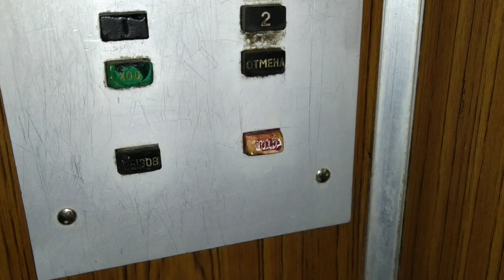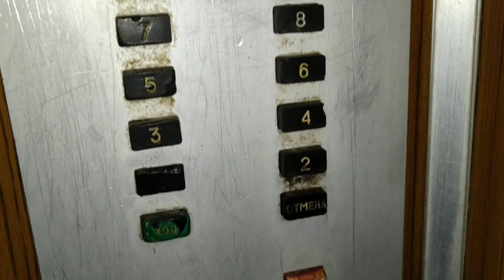Лифт залипайка, раб. с 1978 г., V=1 м/с, г/п 320 кг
МО, Город Серпухов, Улица Фрунзе, дом 9/2, подъезд 1.